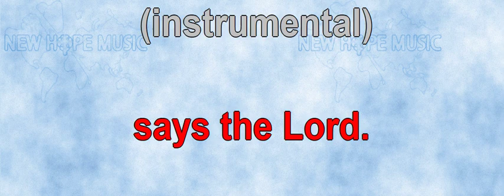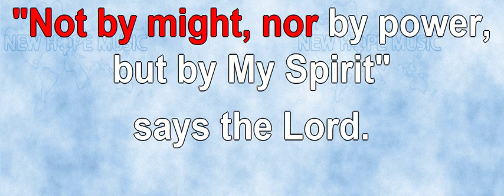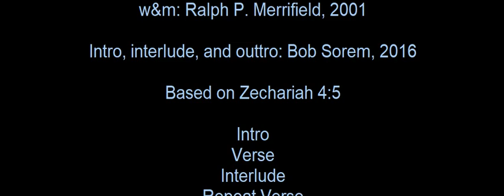Not By Might (version 2) (SATB)